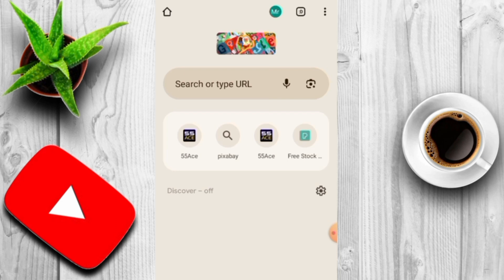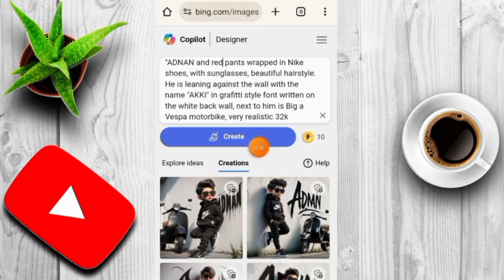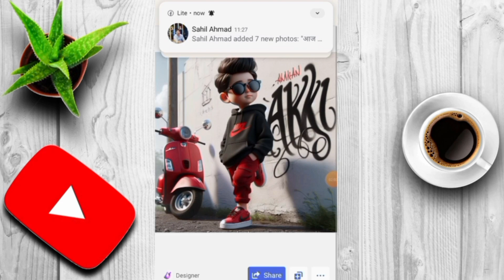New Trending ai photo editing | Tik Tok viral photo editing | bing image creator tutorial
How to create 3D  Ai. Social media boy

Prompt

Create a 3D realistic image of a 10 year old boy wearing a RED Hoodie with the words "AKKI and black pants wrapped in Nike shoes, with sunglasses, beautiful hairstyle. He is leaning against the wall with the name "AKKI" in grafitti style font written on the white back wall, next to him is Big a Vespa motorbike, very realistic 32k

Trending Boys Dpz ai photo editing

Below mentioned Other videos link :

Kisi bhi unsaved file ko recover kaise kare

Excel data ko picture main convert kaise kare

Excel main total kaise kare

Computer main home screen par keyboard kaise lgaye

Ms word main page setup kaise kare

Chrome main gande notification of kaise kare